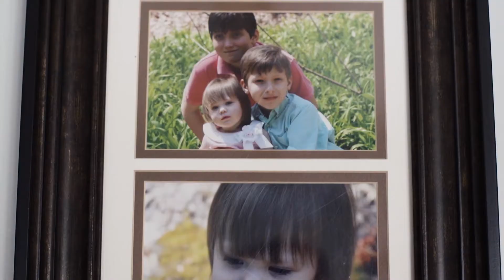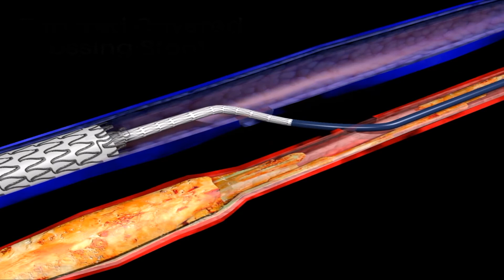Avoiding Amputation with Successful Limb Salvage Procedure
Struggling with advanced vasculitis, or inflammation of the blood vessels that result in blockages in the limbs, Cynthia sought the expertise of Dr. Mehdi Shishehbor for help in saving her leg and preventing amputation. For more information on the Limb Salvage and Amputation Prevention Program at University Hospitals Harrington Heart & Vascular Institute